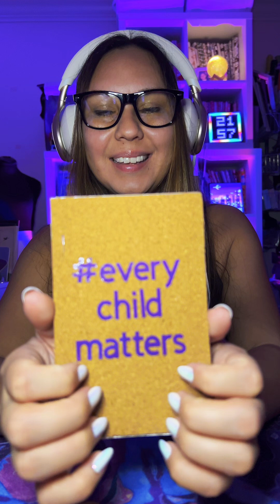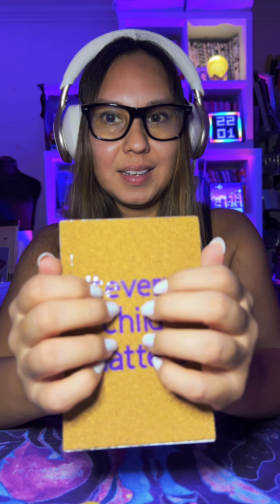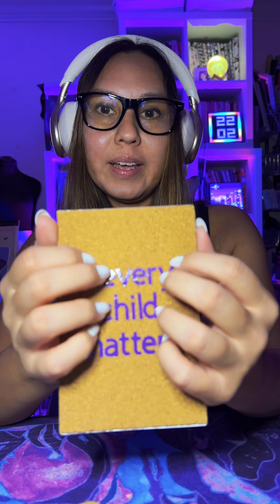ASMR Live 7/8/24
These livestreams are unedited so they include all pauses and interruptions exactly as they happened.